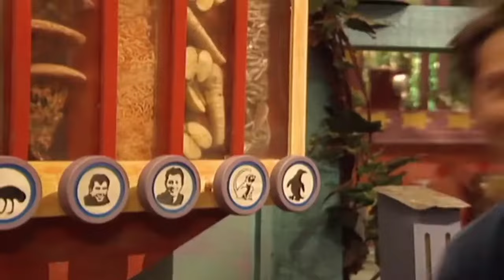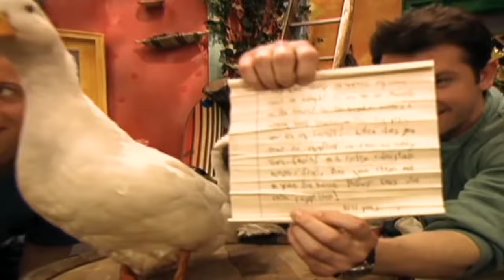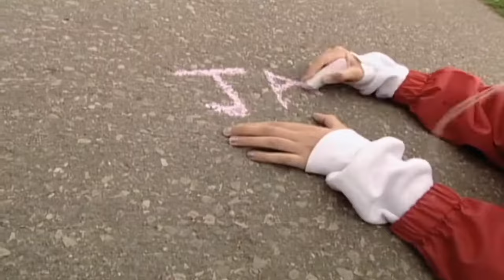🐘 Zoboomafoo with the Kratt Brothers! HD | Full Episodes Compilation 14 🐘